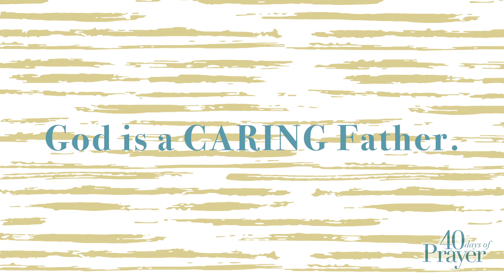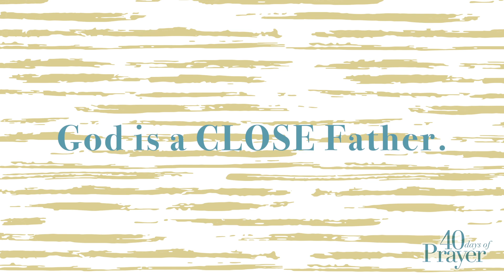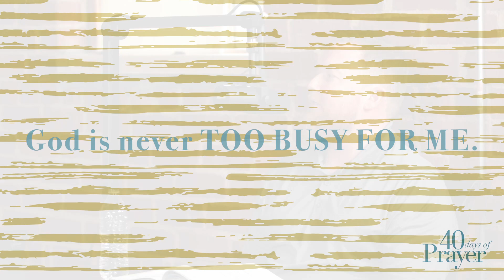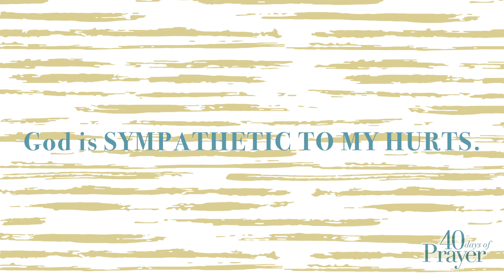40 Days of Prayer - Session 2